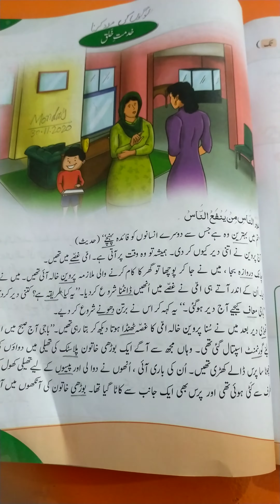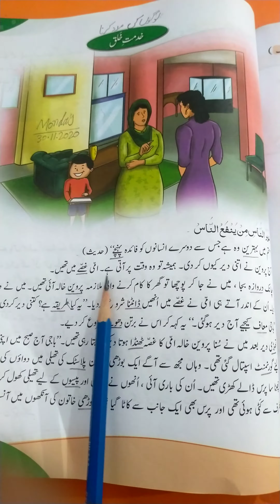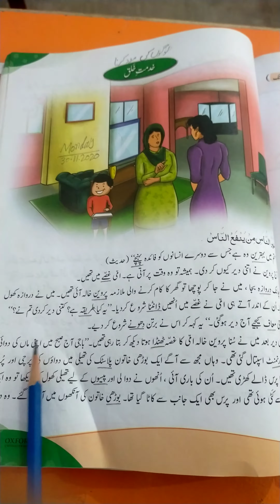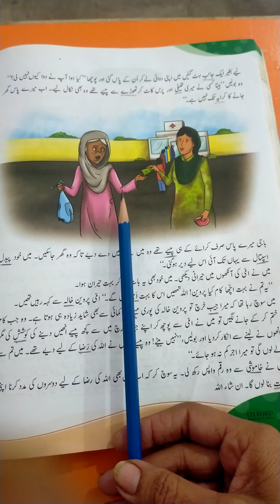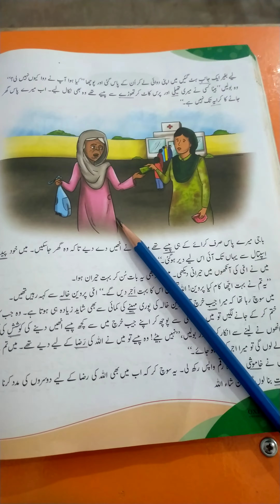Class Four Urdu lecture no1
Chapter khadmat a khalaq